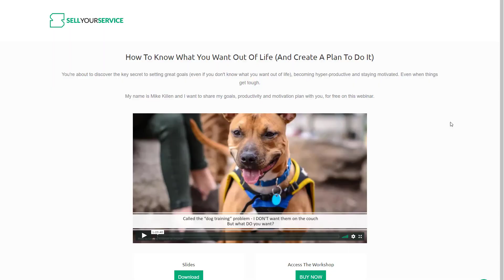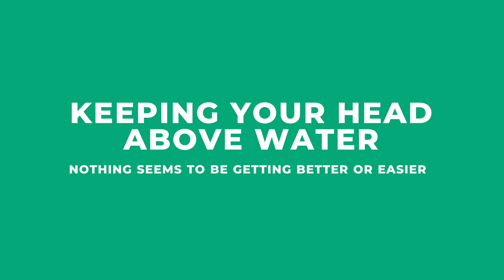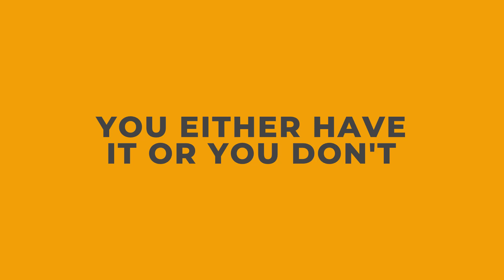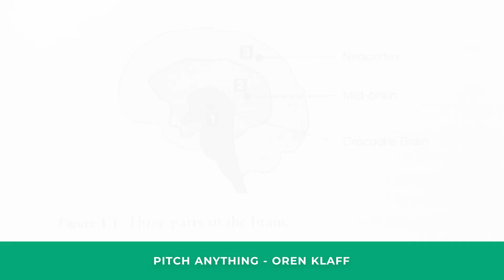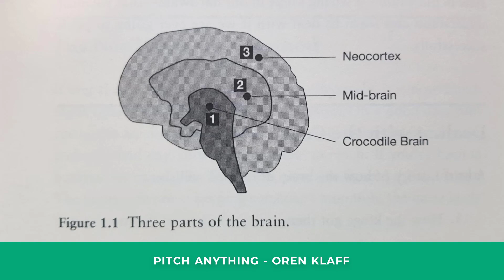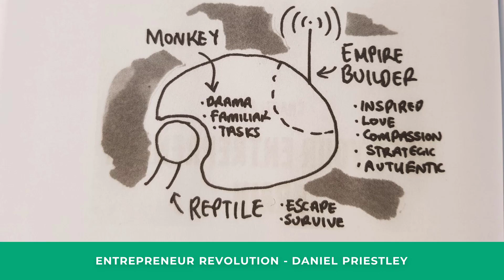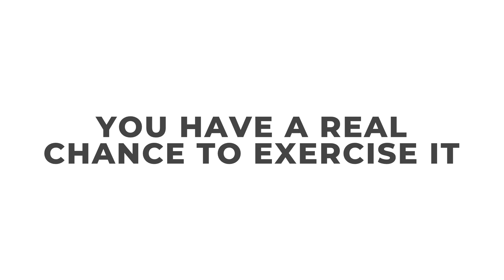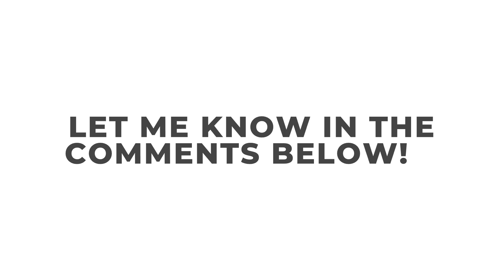The part of your brain that creates marketing funnel strategy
Your brain has a part that creates marketing funnel strategy *** How To Know What You Want Out Of Life training

How do you DO business strategy? It's easier than you might think In fact, there is a part of your brain that creates business strategy. Business strategy is like any skill or muscle, the more you use it, the stronger it gets.

Business strategy for small business is the same as business strategy for beginners and all other businesses. There's a part of the brain that has been used for thousands of years to create amazing creative futures, also known as business strategies.

You've got an entrepreneurial part of the brain, which you need to start using more. If you want to attract more income or customers, you need a better business strategy. If you want a better business strategy, you have to use your neocortex.

📷🎤💻 Gear I use:
● My webcam
● Smartphone microphone
● Desk mic
● Tripod I use